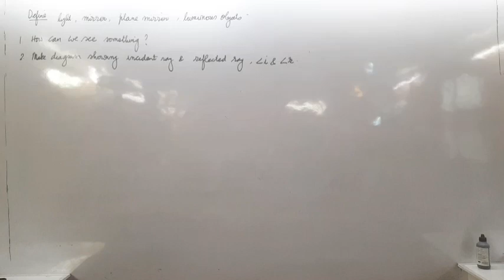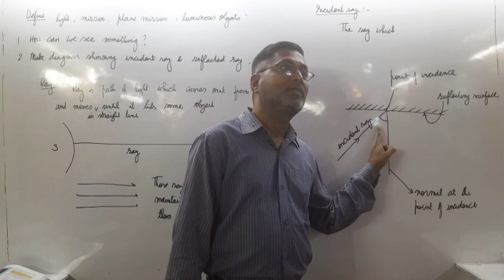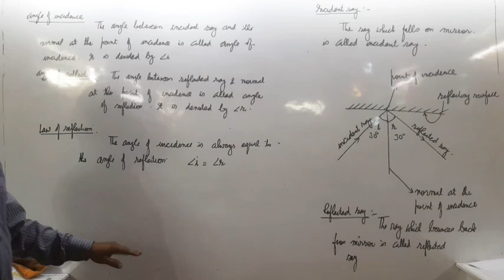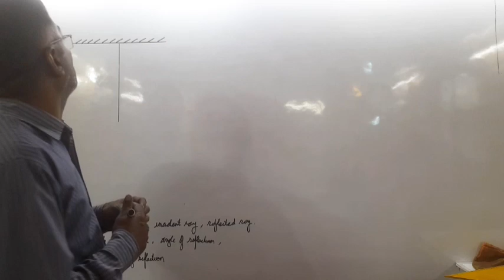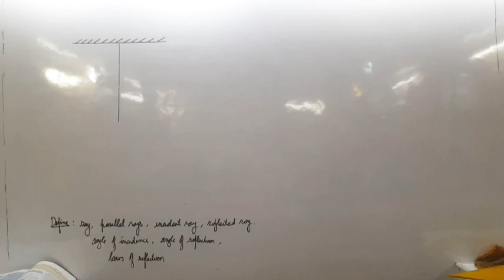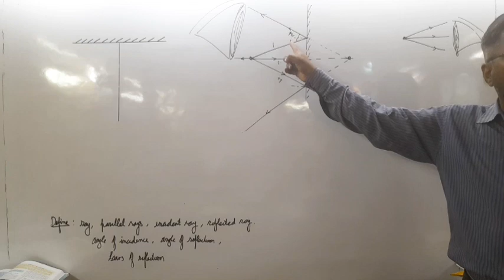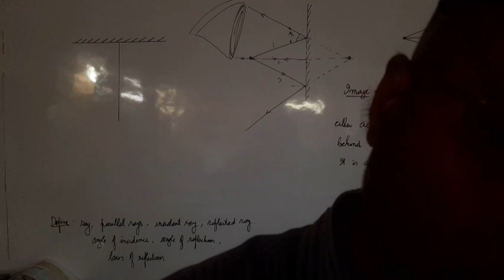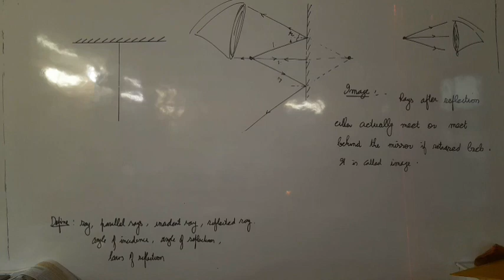light 4th February